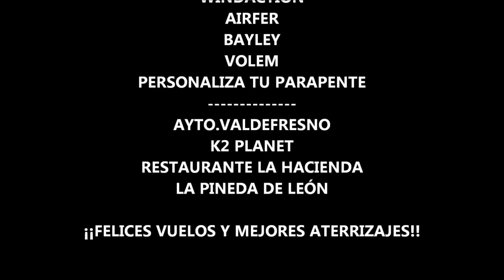ALAS PARA VOLAR.!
7 minutos de esta gran pasión que me atrapa cada día más que es VOLAR...7 minutos de muchas horas de imágenes...mucho trabajo para poder finalizarlo pero aquí está, espero lo disfrutéis y entendáis el instinto, la alegría y la ilusión que hay en estas escenas.

-El video esta creado con escenas en muchos puntos de la península y eventos y campeonatos varios, entrenamientos, todo esto y mucho más quiero agradecer a mis sponsors locales , pero sobretodo a PARAMANIA POWERGLIDERS, mi marca ya de corazón de parapentes, de la que soy piloto de competición, AIRFER PARAMOTORES, por todo su apoyo con los motores para competir, estoy encantado con su chasis y montaje general para vuelo, BAYLEY AVIATION , quien no solo me esponsoriza con su maquina V5 sino que me va a enviar para este mundial un nuevo proto que promete ser la crema...menos peso, algo más de potencia y menos consumo...pero si a alguien en especial he de agradecer horas y horas de trabajo, de pensar mejoras, retoques en TODOOOOO mi equipo, da igual que sea la vela como el motor , como diseñar un nuevo portamapas o cosas que hagan mejorar tiempo y técnica para competición, es mi gran amigo Luis de WINDACTION, estámos juntos en el WAT TEAM, una aventura que nos ata cada poco y muchas horas, que quita tiempo de su curro para ayudarme a mí a dejarlo todo mejor que nuevo...un tio que te repara en media hora un tubo de escape roto en mil pedazos entre prueba y prueba de un campeonato con herramienta o sin ella...esto va para largo socio;) eres un crack auténtico..